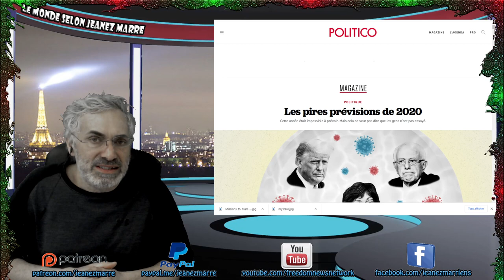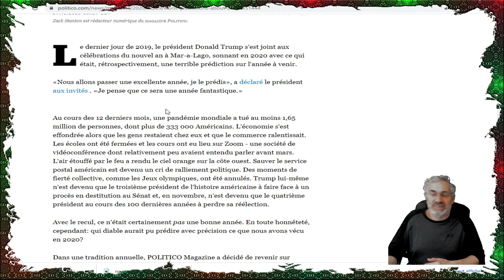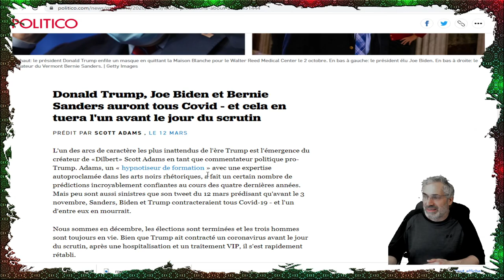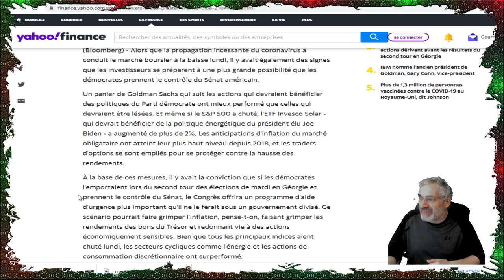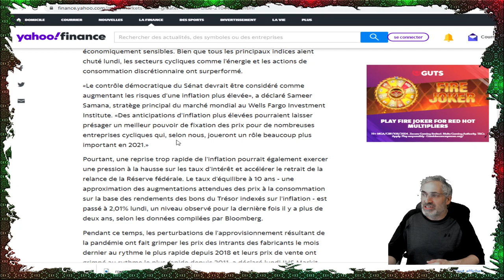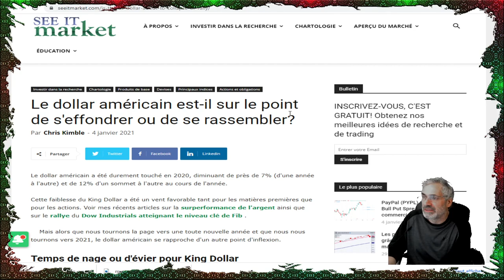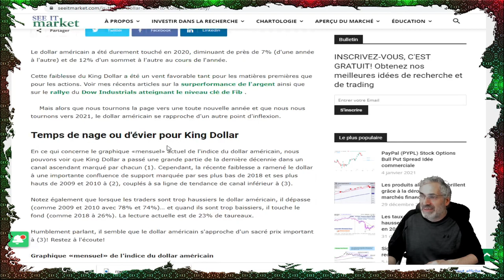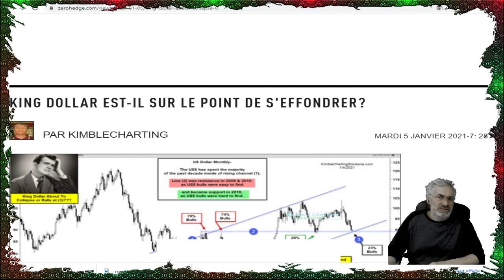2021; LE DOLLAR EST-IL SUR LE POINT DE S'EFFONDRER?